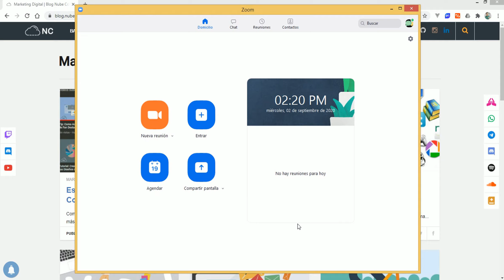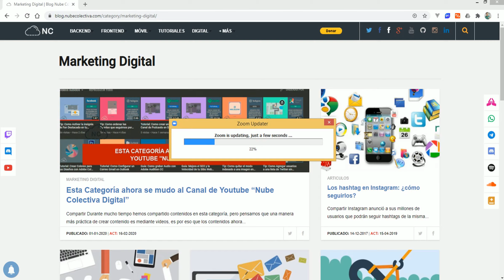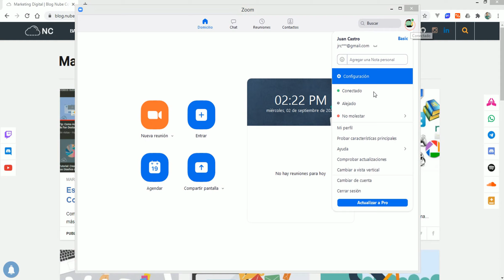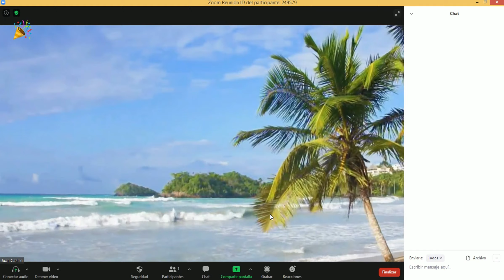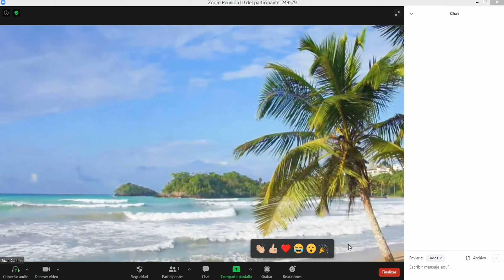Como usar Emojis en Zoom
En este  video te enseño a usar reacciones o emojis en una videollamada en Zoom y otros detalles.